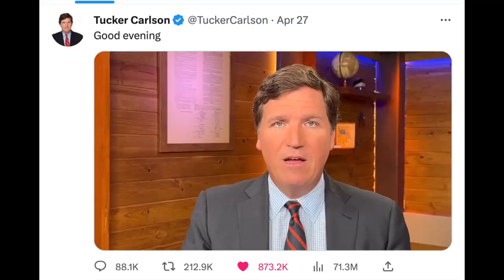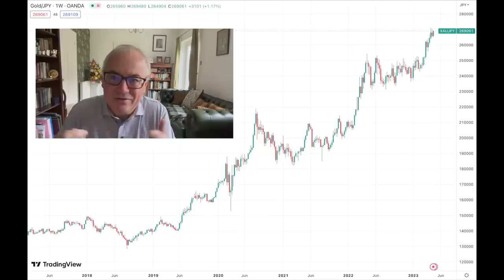Central Bank Digital Currencies Are Dead on Arrival.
Today we will look at why, in my opinion, CBDCs will not take off. We do need to keep exposing the Central Bankers and the fiat currency system that they have been running through.

I am encouraged and so should you as even the mainstream press has started to question the credibility of Central Banks.

(Telegraph Article)The hapless Bank of England should offer a full apology to the British people

Video Chapters:

00:00 Introduction
02:00 The end of the fiat currency regime
04:37 CBDC has been a hot topic
07:43 Why should we trust the Central Bankers with CBDC?
08:42 Bank of England and elites are being exposed
16:56 CBDCs are dead on arrival
17:57 Markets update